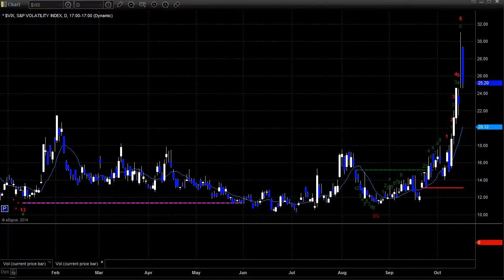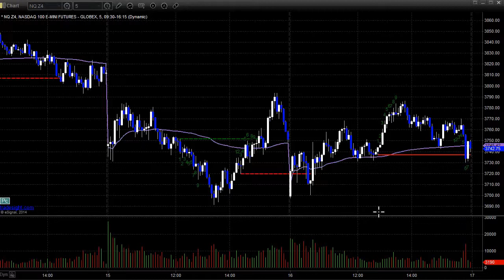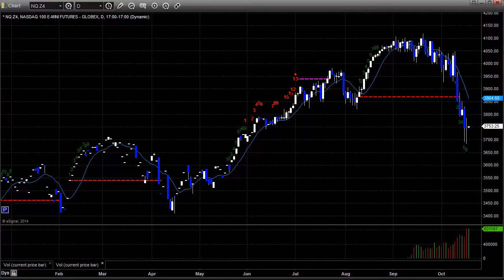Stock Trading: Market Preview for 10-17-14